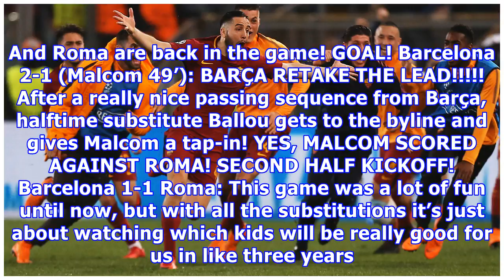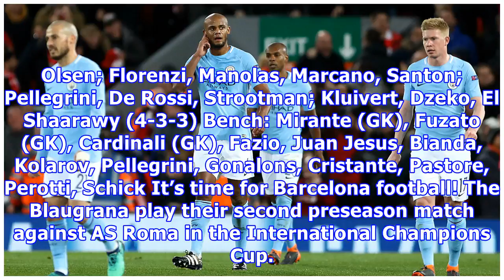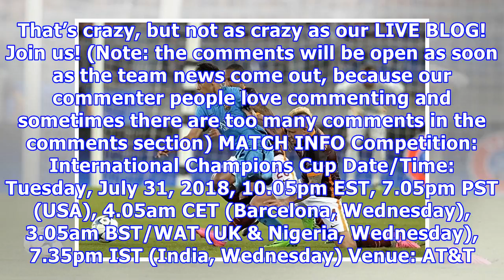Barça vs Roma: LIVE BLOG!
FULL-TIME, Barcelona 2-4 Roma: Good lord, the Barça B defenders have absolutely no idea what to do when facing first team speed. They have a lot of work to do, but the story is once again the first half that showed a LOT of promise from the first team players, especially Arthur and Rafinha. They’re looking amazing. GOAL, Barcelona 2-4 Roma (Perotti 86’): After Chumi gives away a penalty in the box, Diego Perotti scores from the spot and Roma double their lead. This has gotten ugly. GOAL, Barcelo...